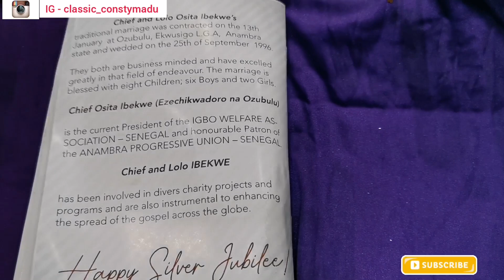I Cooked for a thousand people in Dakar Senegal 🇸🇳 and this happened 🙉 // Anniversary Vlog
In this video is a vlog of my total experience in cooking for a thousand people in Dakar Senegal. Watch and enjoy